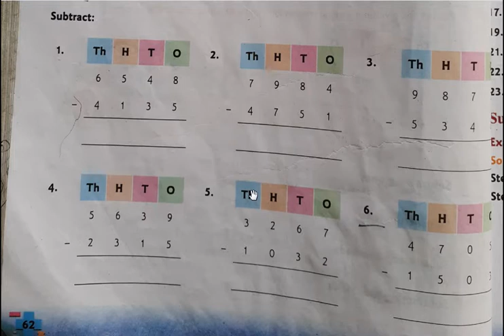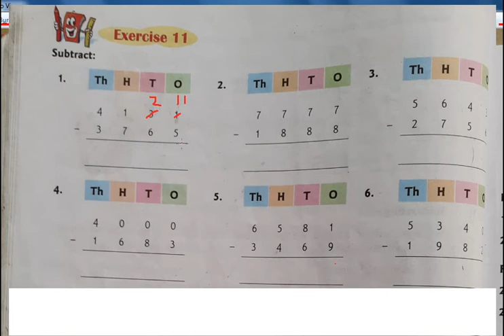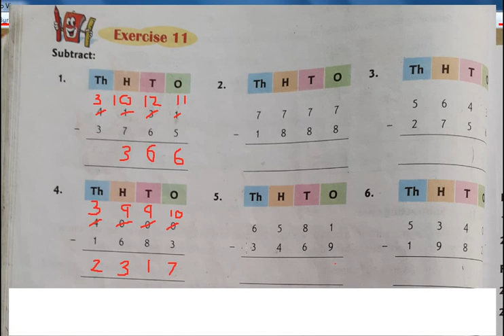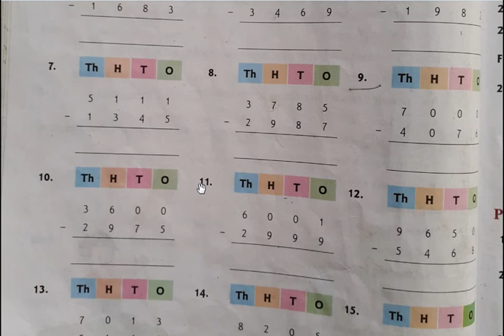Class 3 Composite Maths Ex-10 and Ex-11-Page 68